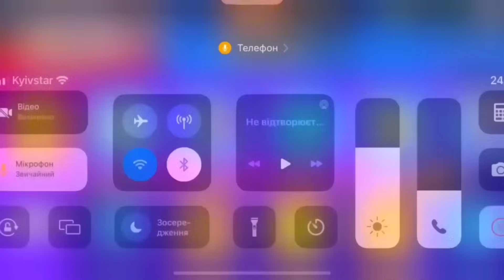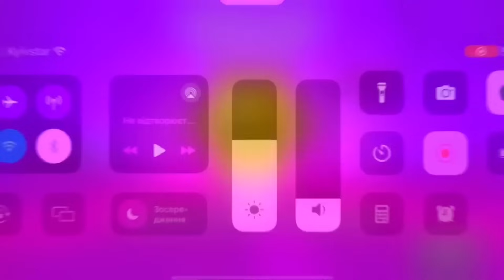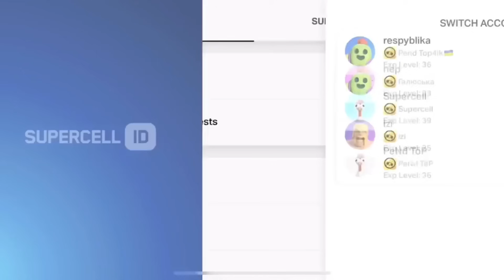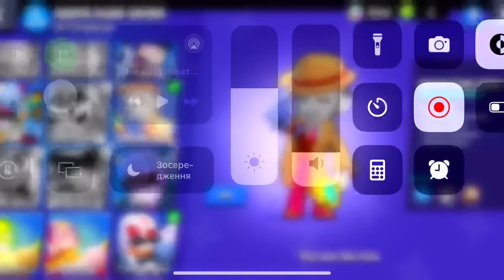GIFTS 🎁 GIFTS 🎁 GIFTS🎁 GIFTS🎁|Concept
GIFTS 🎁 GIFTS 🎁 GIFTS🎁 GIFTS🎁